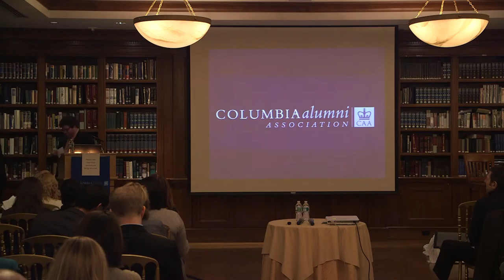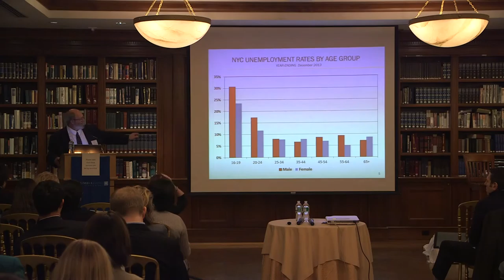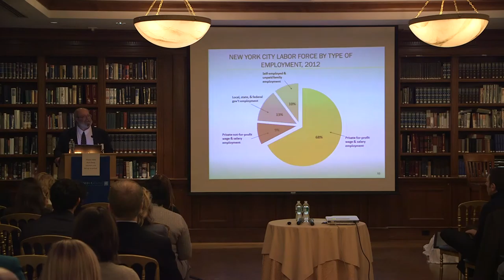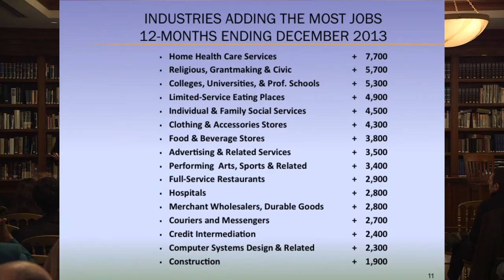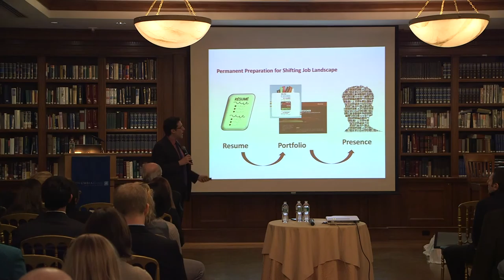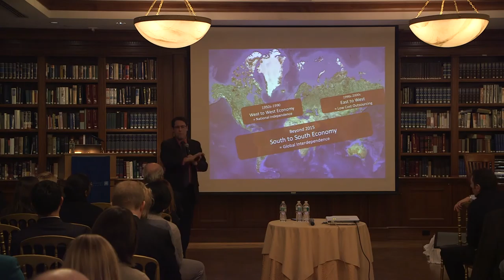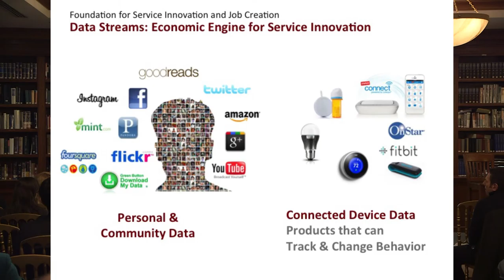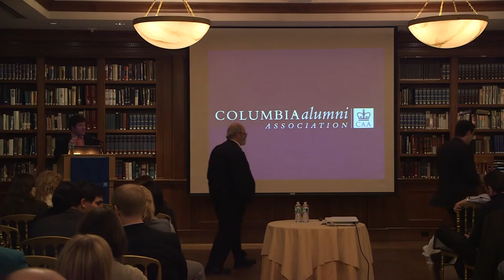The Changing Job Landscape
The Columbia Alumni Association (CAA) present two back-to-back presentations from economic experts who will address the current and future state of the job market.